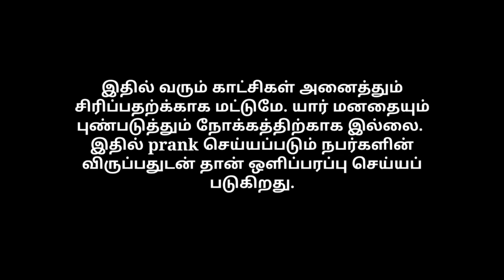Briyani prank | Briyani shop prank Tamil | orange mittai | Hotel prank | BIGO LIVE